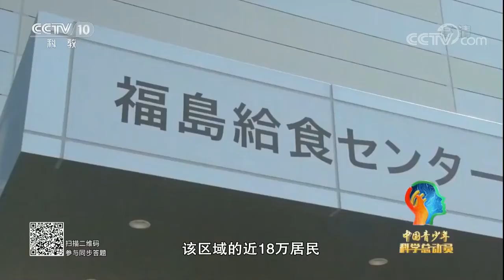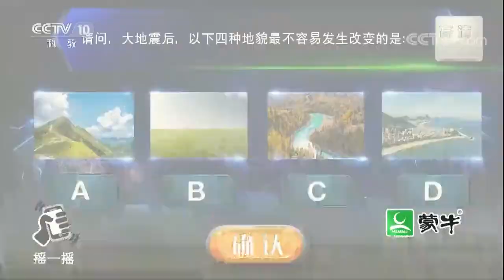《中国青少年科学总动员》大地震后，四种地貌中最不容易发生改变的是？